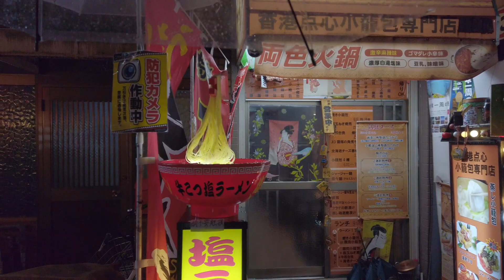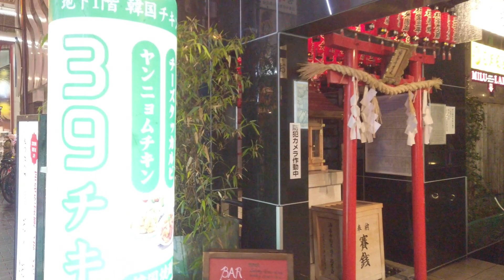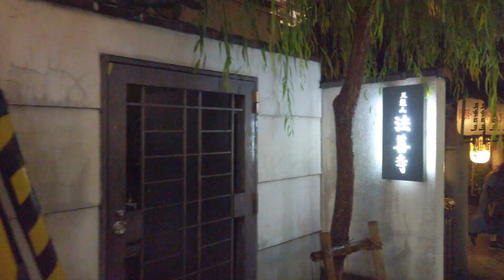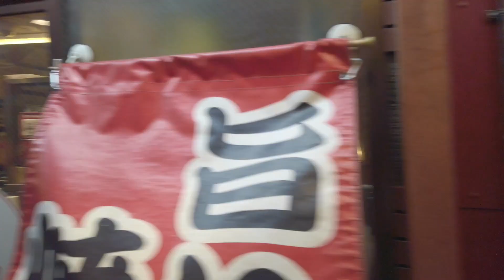ASMR 散歩 Walking in rainy Osaka at night Binaural City Sounds |4k 難波 なんば 大阪 20191222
We will deliver ambient 3D sound (ASMR)from cities around the world, mainly in Osaka, Japan, in 4k POV style with high sound quality.
Enjoy relax binaural sounds.